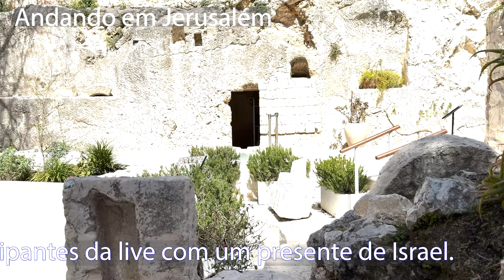Transmissão ao Vivo do Jardim do Túmulo em Jerusalém: 31 de Março de 2024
Junte-se a mim em uma jornada espiritual nesta Semana Santa enquanto exploramos os locais sagrados em Jerusalém. Neste vídeo ao vivo, estaremos caminhando do Monte das Oliveiras ao Jardim do Getsêmani, refletindo sobre a traição, coragem e resignação de Jesus. Não perca esta oportunidade de se conectar com a história e a espiritualidade neste momento sagrado. Transmitido ao vivo diretamente de Jerusalém.